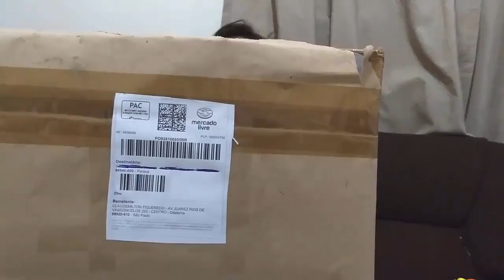Rodo Spin Mop - Com Balde Giratório - Abrindo a Caixa e Testando o Rodo Mop Centrifuga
Rodo Spin Mop - Com Balde Giratório - Abrindo a Caixa e Testando o Rodo Mop Centrifuga, spin mop review rodo spin mop 360!